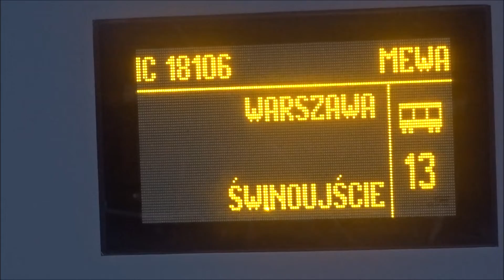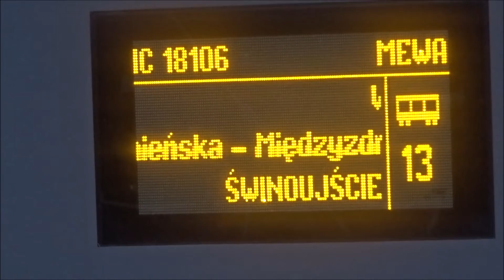Pociągi na stacji Łowicz Główny i mżawka na przemian z deszczem. 25.01.2022.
"Bajkowy" Flirt ŁKA L-4268-004 ze Skierniewic kończy bieg i zjeżdża na tor postojowy.
EU160-012 z TLK Zamoyski do Hrubieszowa Miasto.
Flirty KM ER160-09+13 z Warszawy Wsch kończą bieg.
ET22-1182 z kontenerami CDiRS w str. Skierniewic.
EU160 z IC Mewa do Świnoujścia.
Flirt KM ER160-13+09 do Celestynowa.
EP09-041 z EIC Spree/Sprewa do Warszawy Wsch.
EU160-008 z IC Podlasiak do Suwałk.
Pesa Gama 111Ed-014 Kolprem z platformami pod zwoje blachy.
Traxx DC3 Orlen Koltrans z cysternami w str. Kutna.